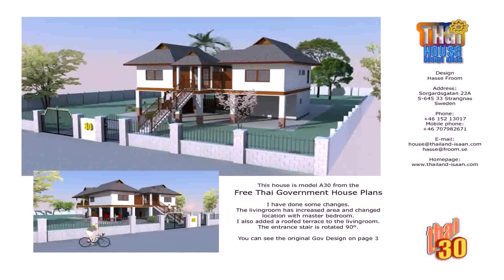House Design Of Thailand (see description)